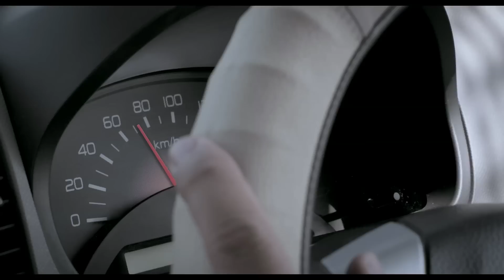PCRA Computer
Agency: JWT mumbai
Creatives: Sachin Kamble, Projato thakurta, Alaap desai
Client Servicing: Kishor tadepalli, sonal saxena, nikita tambay
Director : Shwetabh C Varma
Producer : Manmeet sandhu [Cab films]
DOP: Himman Dhamija
Art Director: Surbhi Laddha
Costume: Nandita Heggde
Music director: Vipin Mishra
Colorist: Mithen

1st ad: Vikash Aggarwal
2nd ad: Chinmay bhatt
DA: Payal Rajalaxmi